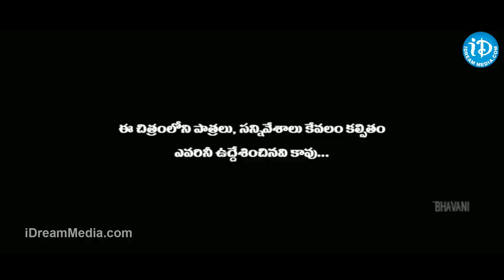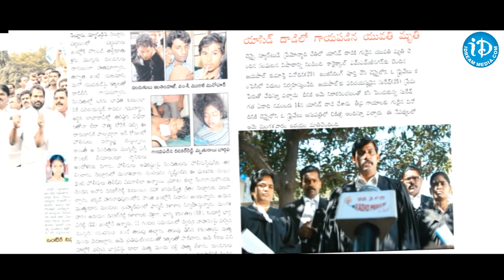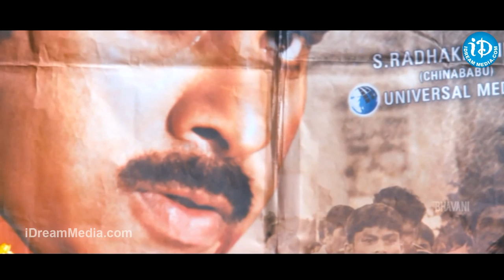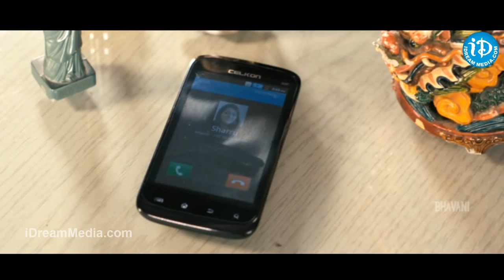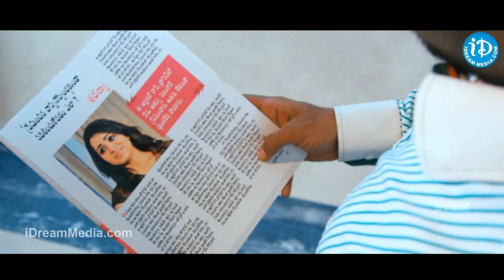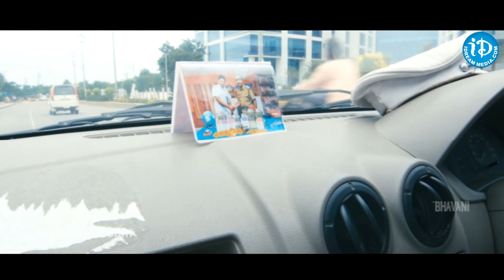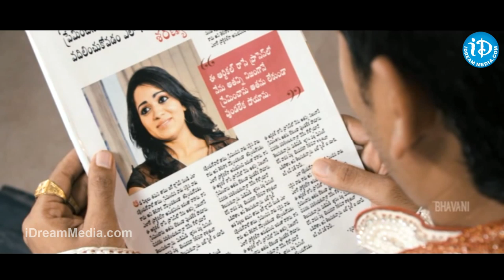Love Cycle Telugu Full Movie || Srinivas, Reshma, Shankar Melkote || Sapan Kumar || Agasthya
👉 Episode 1 Love Cycle movie . Starring Srinivas, Reshma, Shankar Melkote, Jhansi, Sri Latha and Praveen among others. Directed by Sapan Kumar and produced by Rana. Music composed by Agasthya.